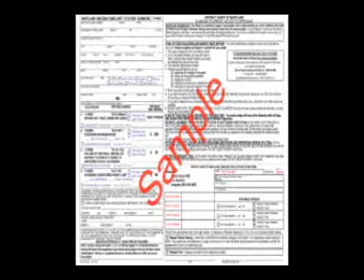Electronic Traffic Ticket System To Be Implemented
An electronic traffic ticket system is set to be created next month in October to deal with the issues of traffic violations.